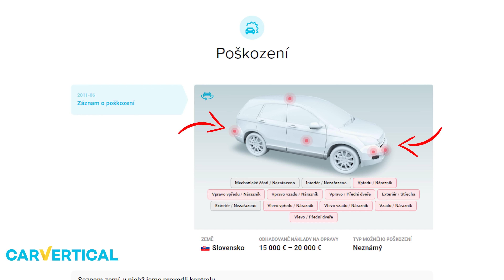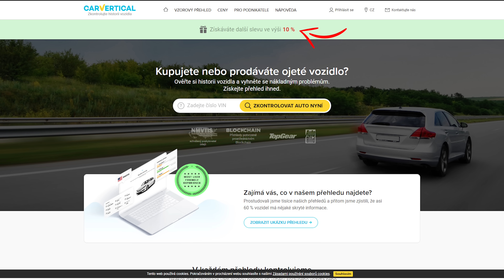Proměna interiéru nejlevnejší Octavie | Auto pro fanouška #3